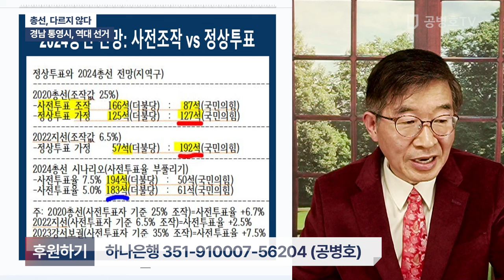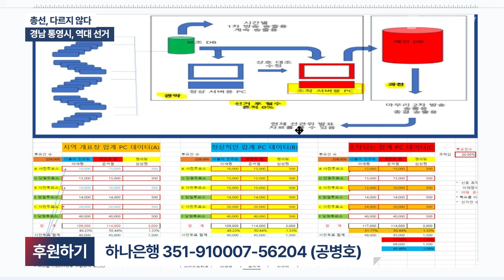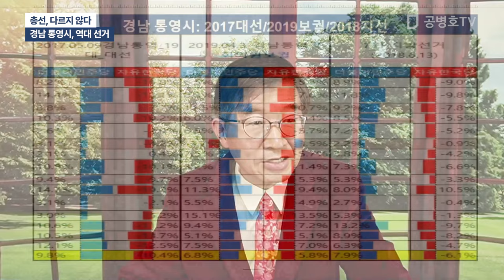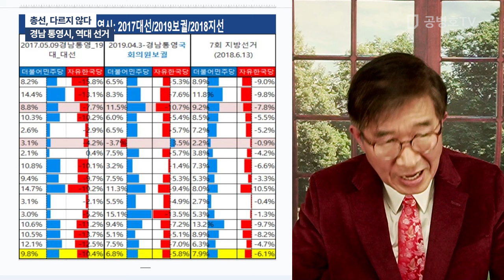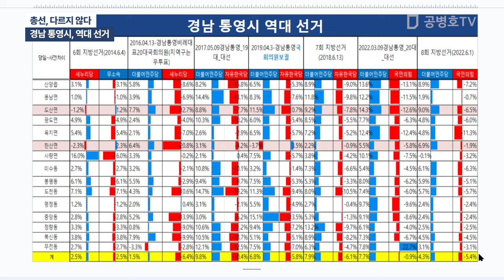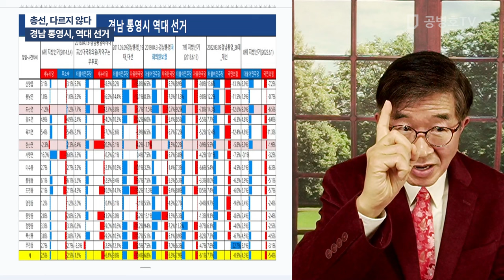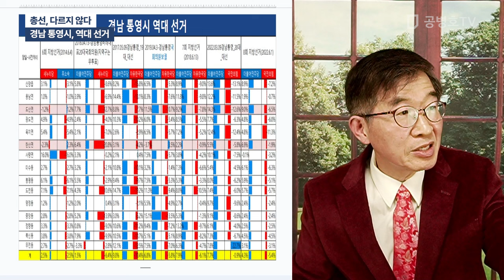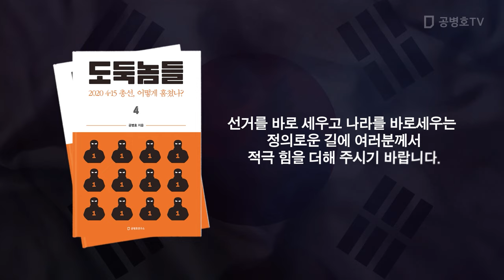총선, 다르지 않다 / 경남 통영시, 역대 선거 [공병호TV]